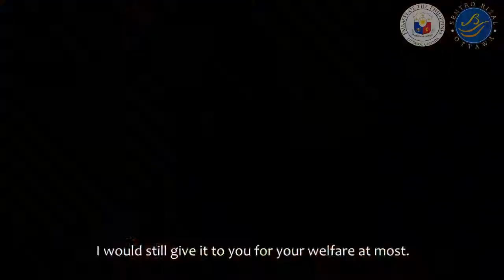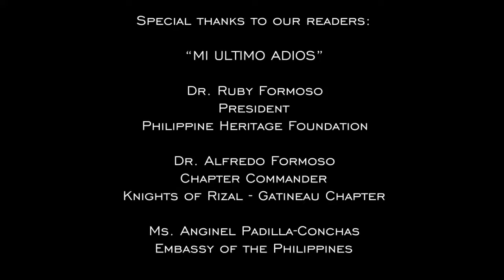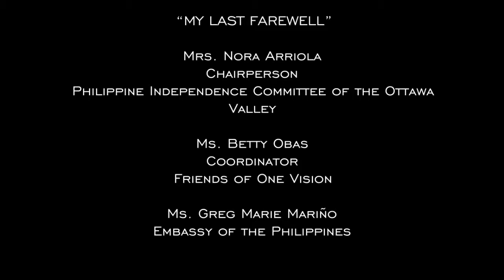Mi Ultimo Adios - Dr. Jose Rizal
Mi Ultimo Adios

In commemoration of Rizal Day, Sentro Rizal Ottawa of the Embassy of the Philippines in Canada presents a reading of "Mi Ultimo Adios" by the Filipino community, in the original Spanish and in Filipino and English translations.

Mi Ultimo Adios by Dr. Jose Rizal
Filipino translation by Andres Bonifacio
English translation by Encarnacion Alzona & Isidro Escare Abeto